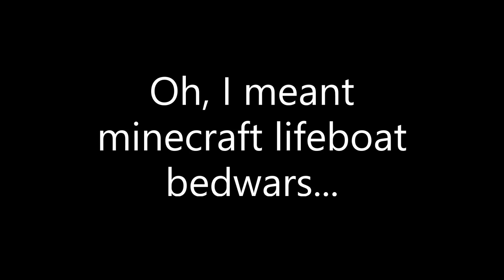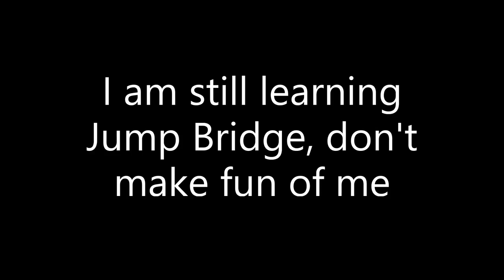Lifeboat Bedwars Part 4! (Minecraft Xbox)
I was playing after like 2 Months, so I was bad!